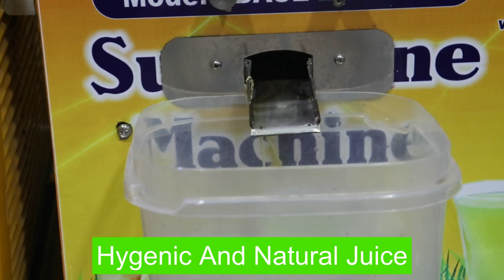२०२३ के हाई प्रॉफिट बिज़नेस | Earn Rs 4000 to 6000 Every Day | Summer Fast Running Business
dolphin appliances
alka cinema road, \bhavnagar- 364001, gujarat